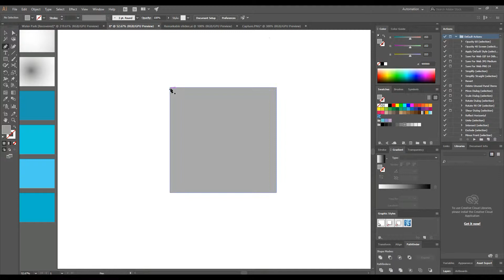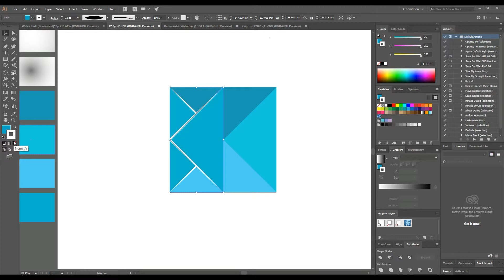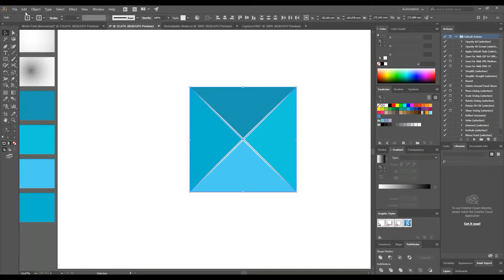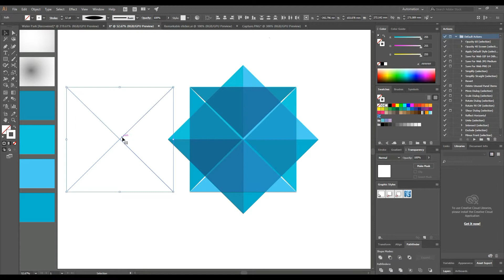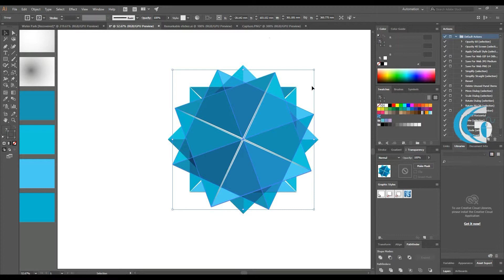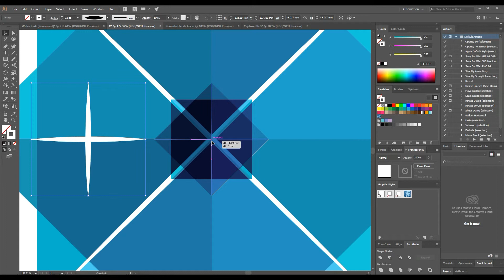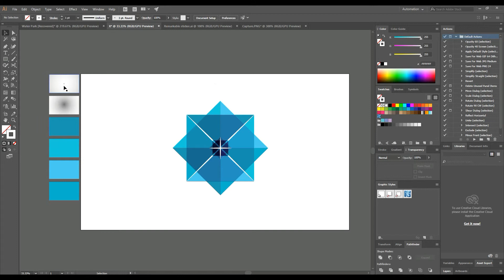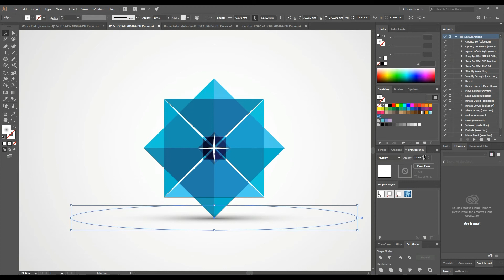Adobe Illustrator CC | 3D Logo Design Tutorial (Blue Crystal)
Here's another awesome Logo Design Illustrator Tutorial from Click Graphics. Basically, this video is all about making clear and transparent graphic design Through the whole scenario is depending on blending modes, this tutorial will guide you on how to works Blending Modes in Adobe Illustrator. Through this tutorial, you will learn how to make Blue Crystal Logo. Also It will show you how to create transparency effects in logo design. After watching this video you can learn lots of designing and illustration techniques like create marble effect using the Twirl Tool. Moreover, design a cool Gradient Background.

As always tutorial has been recorded in a very simple and easy to follow way, I hope this illustrator tutorial can enhance your illustration skills.

Happy Watching. . . |'◡'|